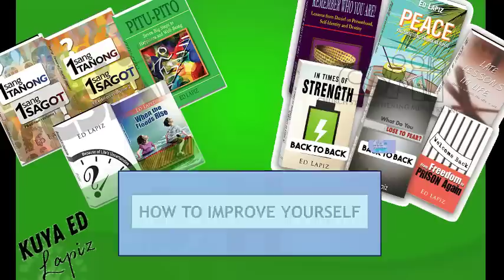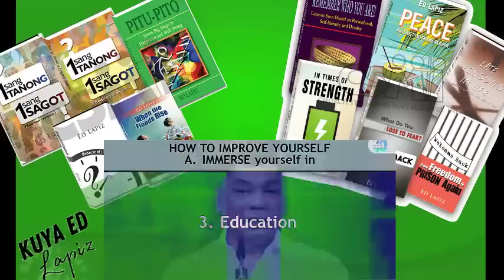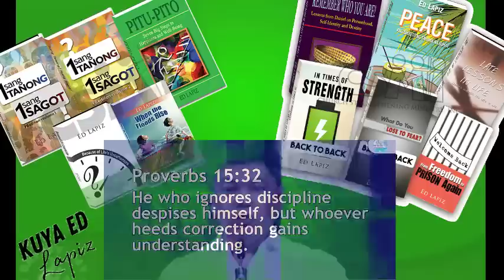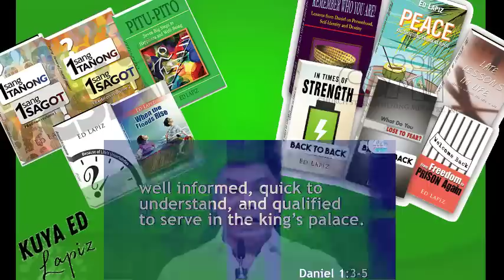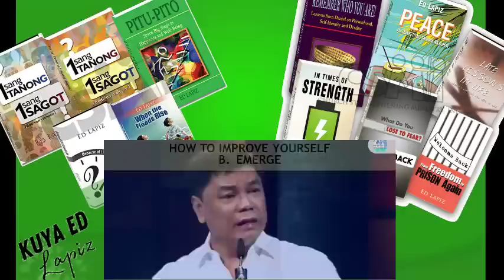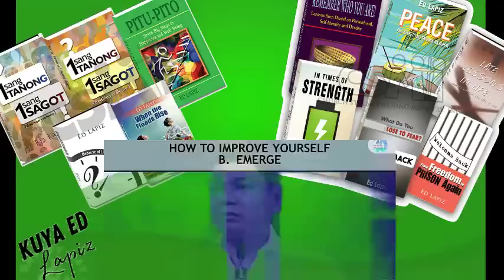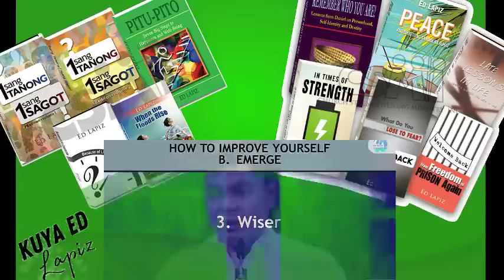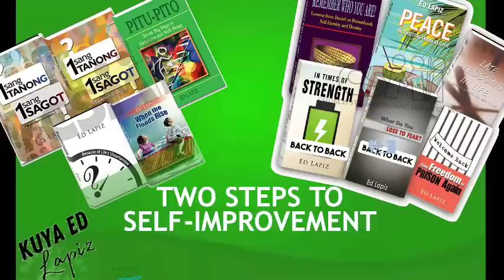DALAWANG HAKBANG SA PAGPAPABUTI NG SARILI ▬▲💖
Teaching with logical and most Practical message for the soul.
A teaching will give you rest as Jesus want you to have.
(Mapagpalayang mga aral -- pampalawak ng kaisipan)

Jesus said, “Come to me, all of you who are weary and carry heavy burdens,
and I will give you rest. Take my yoke upon you. Let me teach you,
because I am humble and gentle at heart, and you will give rest for your souls.
For my yoke is easy to bear, and the burden I give you is light.

pcbs philippine christian bookstore and selected national books stores